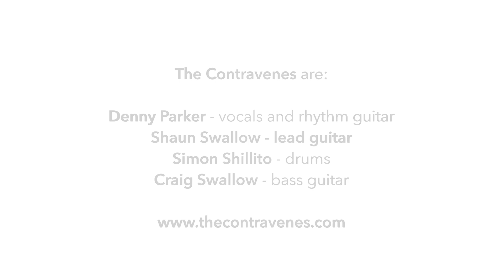The Contravenes Unplugged HD 1080p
'I Of The Lost' released March 5th. First Frame Films took the time inbetween recording of the song and the filming of the video simultaneously to do our first interview. The writing process, our views on as where is next, as well, as  how we forumulated as a band is discussd.

We couldn't say thanks to you all of you for your support!

The single is available on all music platforms March 5th 2016